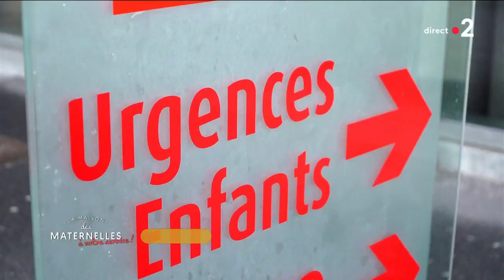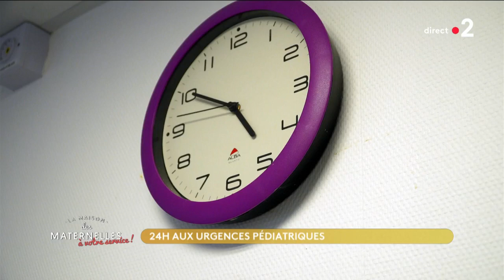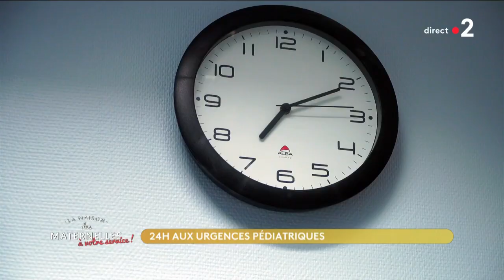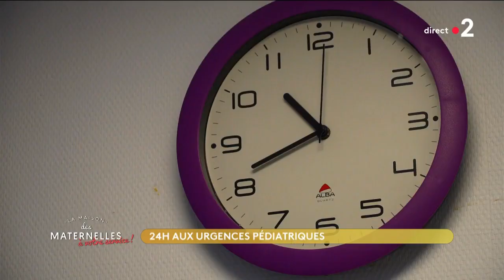24h aux urgences pédiatriques - La Maison des maternelles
Cet hiver, les urgences pédiatriques partout en France sont mises à rude épreuve avec une forte épidémie de bronchiolite, de grippe et de gastro chez les enfants. Nous nous sommes rendus au centre hospitalier de Valenciennes pour suivre la garde de 24h d’une pédiatre. Et vous allez voir qu’elle n’a pas une minute pour souffler… C’est un reportage de Julien Appaloo.